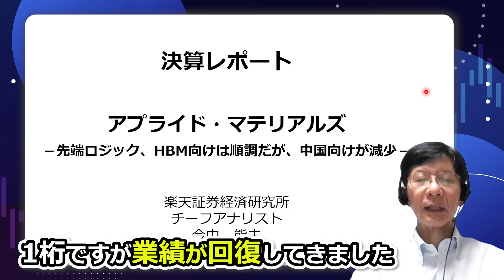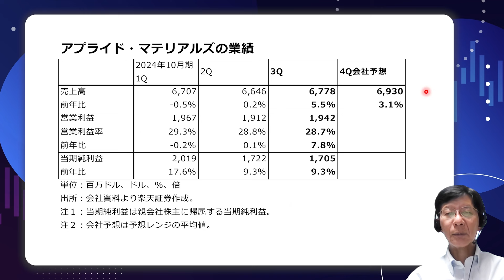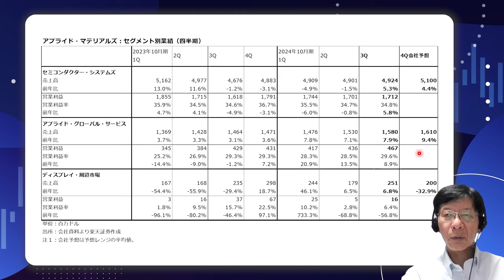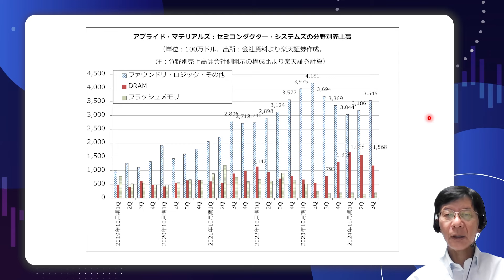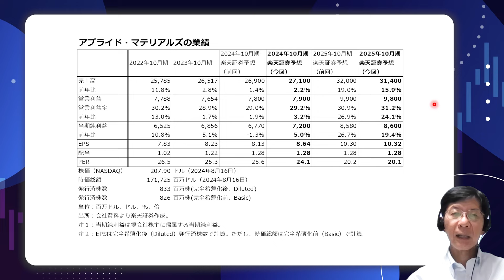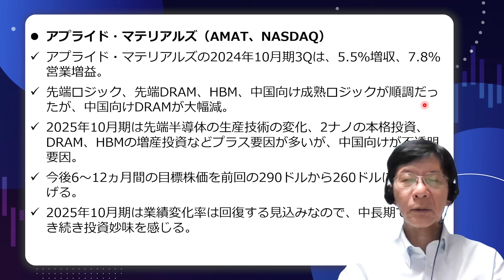【米国株】アプライド・マテリアルズ：先端ロジック、HBM向けは順調だが、中国向けが減少【決算レポート】（今中 能夫）【楽天証券 トウシル】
決算レポート：東京エレクトロン（業績好調。会社予想は上方修正された）、アプライド・マテリアルズ（先端ロジック、HBM向けは順調だが、中国向けが減少）

00:00　オープニング
00:18　アプライド・マテリアルズの業績
01:38　アプライド・マテリアルズ：セグメント別業績（四半期）
03:13　アプライド・マテリアルズ：セミコンダクター・システムズの分野別売上高
04:02　アプライド・マテリアルズの地域別売上高
04:57　アプライド・マテリアルズの業績
06:42　アプライド・マテリアルズ（AMAT、NASDAQ）

💬SNS
【トウシル公式 X（旧Twitter）】